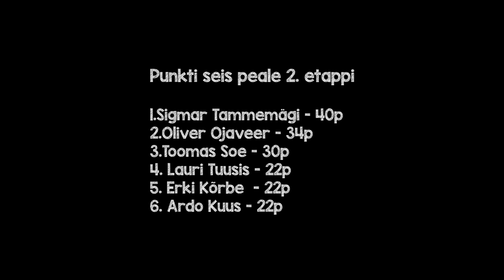Võrumaa Talvekarikas 2015 II etapp, Matsi Jäärada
Võrumaa Talvekarikas 2015 II etapp, Matsi Jäärada, Rahvakross Tagavedu.